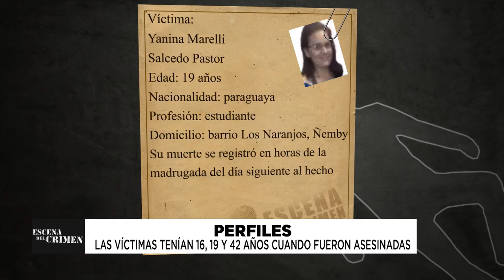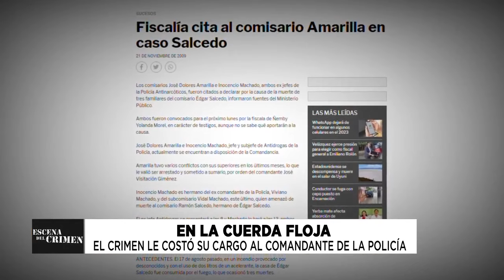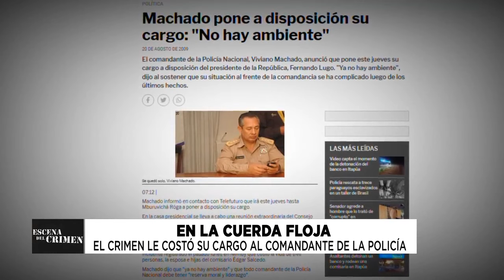ESCENA DEL CRIMEN 20 12 2022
EL CRIMEN DE LOS NARANJOS PARTE 1: MUERTE EN CASA DE LOS SALCEDO PASTOR

NORMA PASTOR DE SALCEDO Y SUS HIJAS LARISSA Y YANINA FALLECIERON TRAS UN INCENDIO OCURRIDO EN SU RESIDENCIA EN EL BARRIO LOS NARANJOS DE ÑEMBY. AUNQUE SE HABLÓ DE UN ACCIDENTE AL PRINCIPIO, UNA VENGANZA DEL NARCOTRÁFICO CONTRA EL MARIDO Y PADRE DE ELLAS, EL COMISARIO EDGAR SALCEDO ERA UNA HIPÓTESIS QUE SE MANEJABA FUERTE EN EL ÁMBITO INVESTIGATIVO.